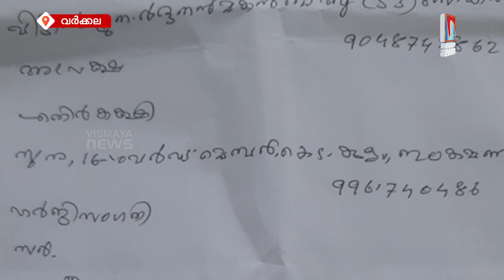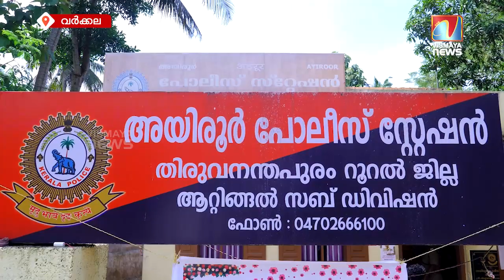വയറ്റിൽ ചവിട്ടി താഴെയിട്ടു പിന്നാലെ നെഞ്ചിൽ ചവിട്ടും; മധ്യവയസ്കനെ ക്രൂരമായി മർദ്ദിച്ച് വാർഡ് മെമ്പർ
ആദ്യം വയറ്റിൽ ചവിട്ടി താഴെയിട്ടു... പിന്നാലെ നെഞ്ചിൽ ചവിട്ടും; മധ്യവയസ്കനെ ക്രൂരമായി മർദ്ദിച്ച് വാർഡ് മെമ്പർ